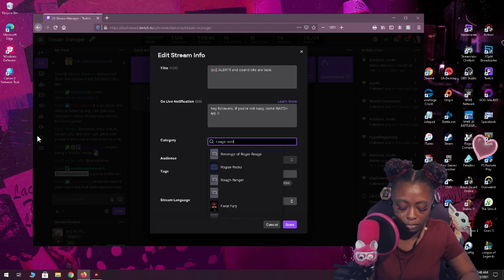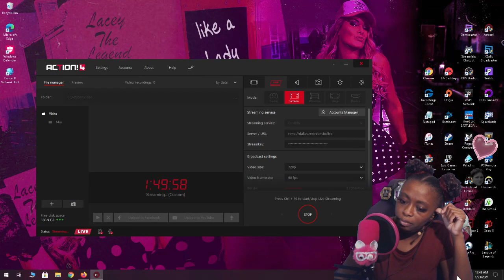RAIDED by madusa_rocks on Twitch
This was an honor to be raided by a wrestling Legend, madusa! One the same night I learned of her being a twitch gamer. She also followed and subbed me.